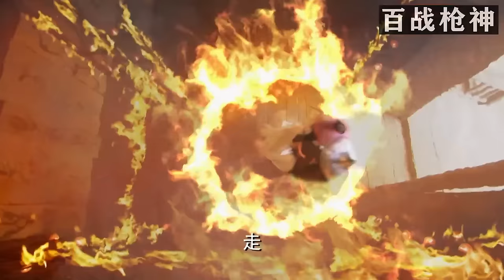【功夫電影】被眾人瞧不起的弱女子，打敗天下高手，成為一代宗師#功夫#武俠#動作#kungfu#action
視頻來源於：
xgsjm